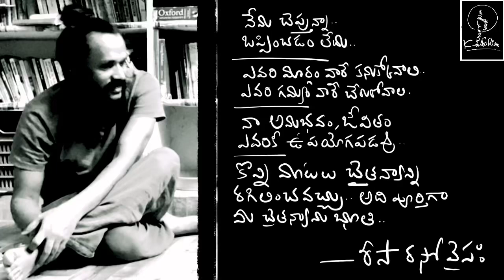A cup of tea.. ఓషో రాసిన చేతి రాత ఉత్తరాల అందమైన పుస్తకం .. Risa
only book written by osho
available on google